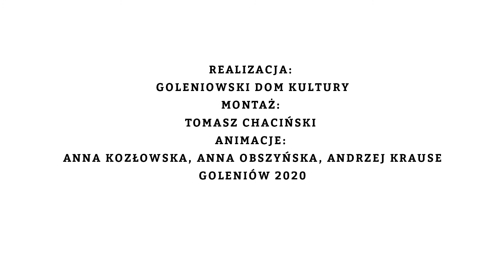WOJCIECH CZAPLEWSKI czyta legendę "Królewskie Źródło" | Legendy 2.0 | Goleniowski Dom Kultury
Legendy czytane przez znanych i lubianych są kluczowym etapem projektu GOLENIÓW – LEGENDY 2.0. Najpierw dzieci z Goleniowa napisały legendy, teraz uczestnicy Festiwalu Sztuki Pięknej Color Art namalują własne interpretacje postaci z opowiadań, a finalnie powstanie kilka, a docelowo nawet kilkanaście odlanych w metalu rzeźb wykonanych według projektu dzieci i ustawionych w przestrzeni miejskiej Goleniowa. Powstanie więc szlak prowadzący po zakamarkach miasta śladami dziecięcej wyobraźni. Ekspozycja w danym otoczeniu będzie ściśle związana z kontekstem literackim i uwzględni okoliczności przedstawione w utworze, a na wygląd postaci będzie miał wpływ koncept artystyczny uczestników konkursu plastycznego.

Legendy 2.0
Konkurs dla dzieci z Gminy Goleniów "Legenda dla przyszłych pokoleń"
“Królewskie Źródło”
Autor: Mikołaj Milewski, 15 lat, Szkoła Podstawowa Nr 3 w Goleniowie

Czytał Wojciech Czaplewski - przewodniczący Jury konkursu.

Produkcja: Goleniowski Dom Kultury
Montaż: Tomasz Chaciński
Animacje: Anna Kozłowska, Anna Obszyńska, Andrzej Krause
Goleniów 2020